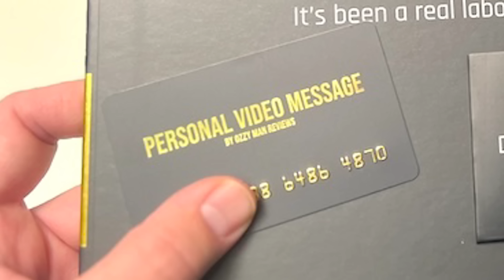Destination Obliteration! - DF Compilation (Vol. 30)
Here's me commentary on Destination F'd Vol. 30 ya legends.

SAUCES:

Boat - Dunno
High Jump - Dunno
Wedding - Dunno
Police Slide - Boston Police
Plastic Fantastic - Dunno
Paragliding - Dommo in me inbox
Tubing - @moderndaymama on TT and IG
Woody - Nicola S.
Gym Ball - @jalessahelenolden on IG
Rebound - @cjprint24 on IG